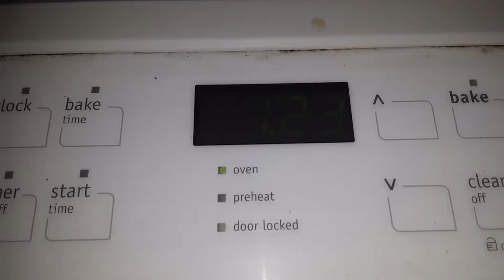Lets Talk Catnip or Grow Your Own Ill Show You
I ended up with the orange container full

Please visit our amazon store simplyhamradi-20 to purchase this product:
catnip seeds

AA1PR & SimplyHamRadio are participants in the Amazon Services LLC Associates Program, an affiliate advertising program designed to provide a means for sites to earn advertising fees by advertising and linking to amazon.com